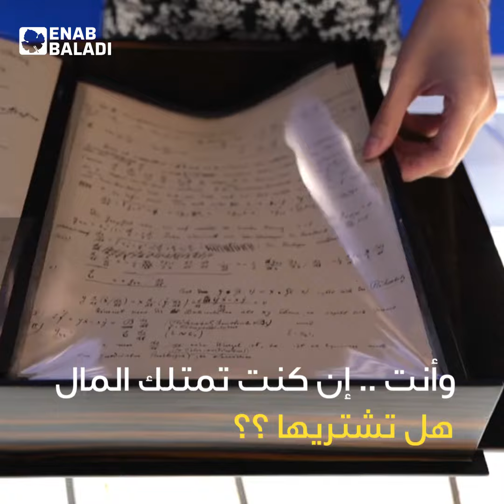11 مليون يورو ثمن وثيقة بأخطاء أينشتاين.. فما هي؟